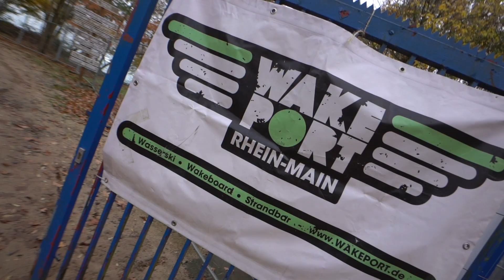11h drive to ride at Wakeport Wakepark Vlog 12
And thanks to you guy for all the subs.
peace